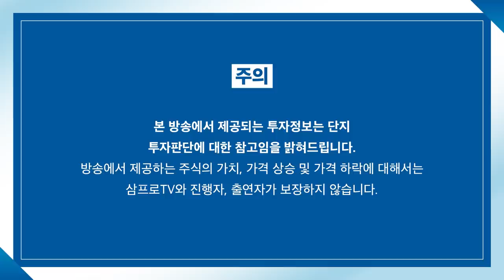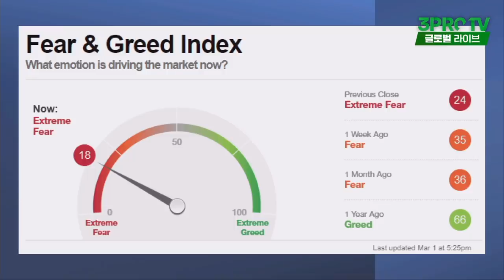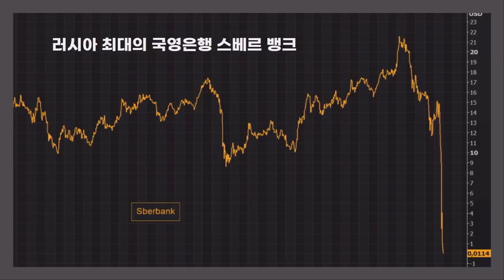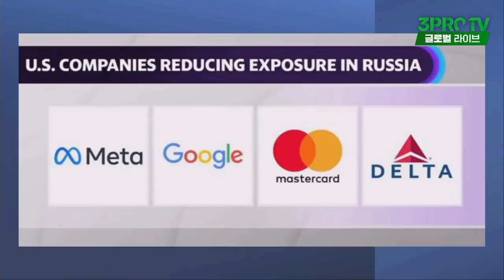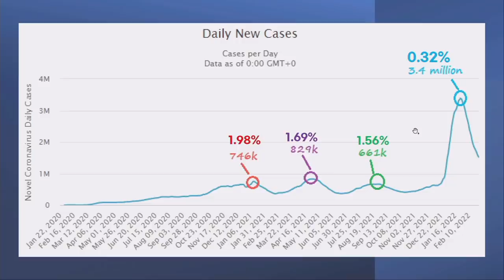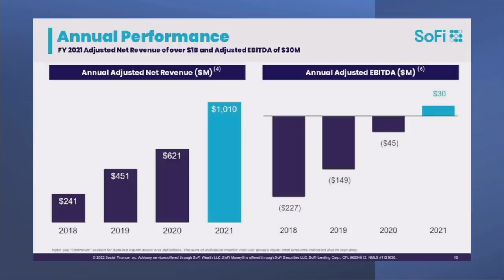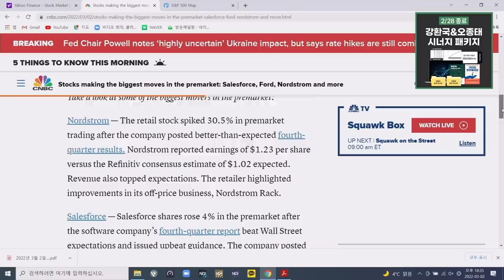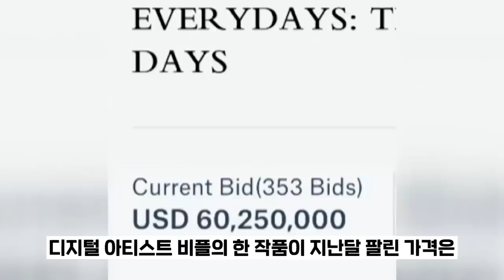[글로벌 개장시황] 과거와는 다른 상황.. 푸틴의 큰 오해 한 가지는? f.미국주식에미치다 장우석 부사장